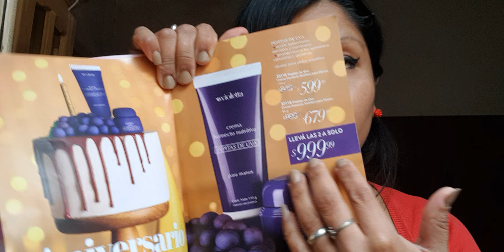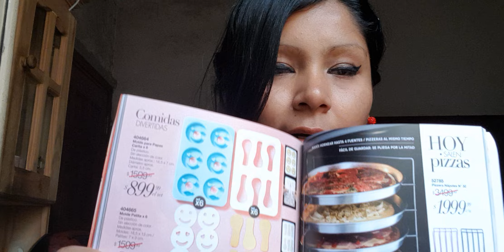Precios Actualizados de Campaña 15 Violetta Cosmeticos